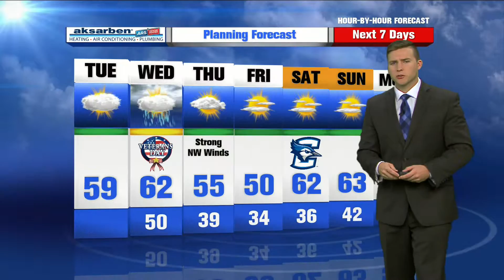Jared Robinson's Hour by Hour Forecast to Plan Your Day. -11am Update